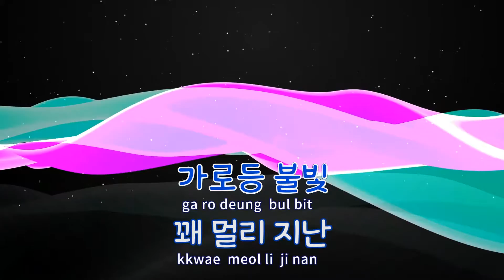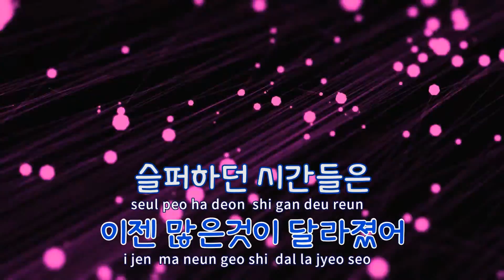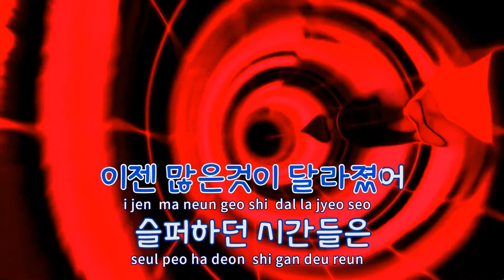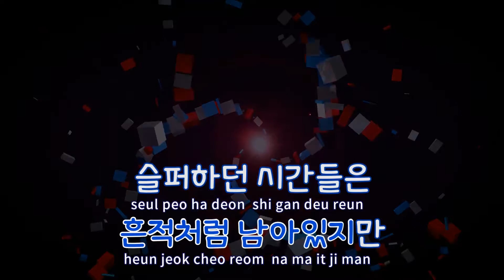[TJ노래방] 여름,밤 - 임슬옹 / TJ Karaoke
여름,밤  --  임슬옹(With 에피톤프로젝트)